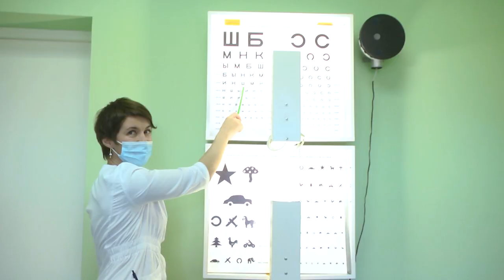2023-02-10 г. Брест. Работа детской консультативной поликлиники. Новости на Буг-ТВ.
Мы регулярно рассказываем зрителям о различных медицинских учреждениях нашего города, их лечебной базе, возможностях предоставления услуг. На этот раз в центре объектива телекамер - детская консультативная поликлиника на Халтурина. В чем особенность обслуживания в данном учреждении здравоохранения и почему можно сказать, что приём в нем ведут действительно настоящие профессионалы своего дела – ответы на эти вопросы в следующем сюжете выпуска.